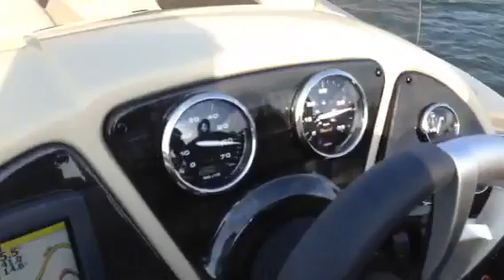Godfrey Pontoons Sweetwater 2286 w/F115TLR Yamaha 4stroke, 32MPH!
Only 2 25" Toons.  Lake Raystown Demo
814-658-BOAT